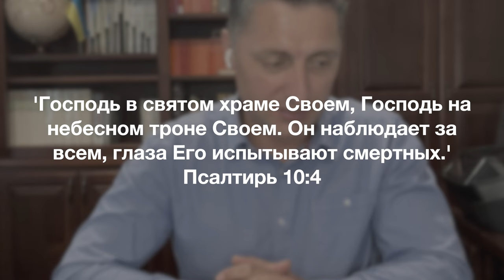Информационный блок 06/10/2023